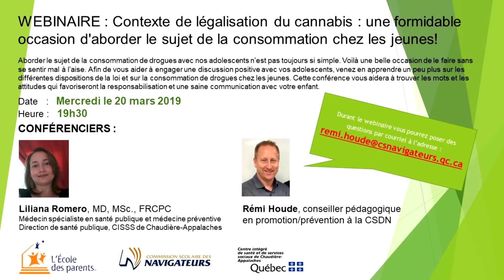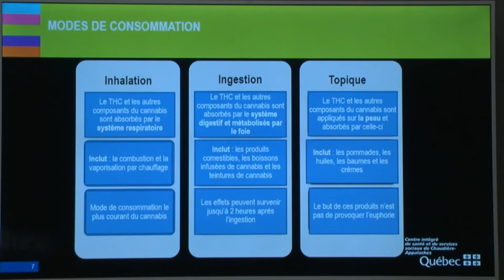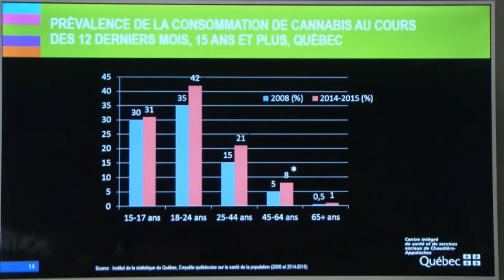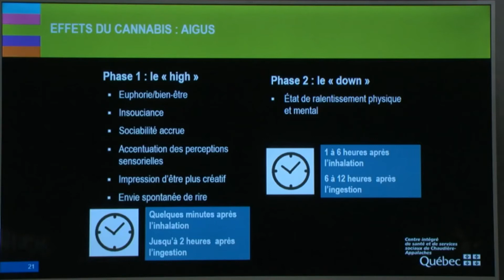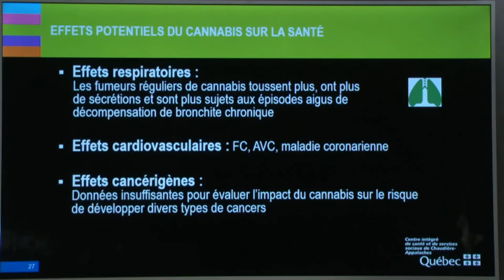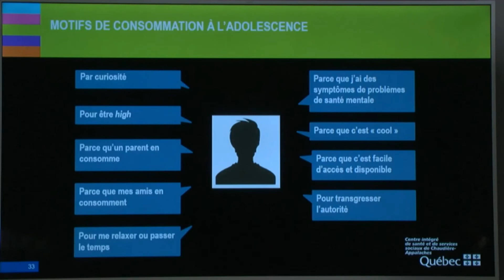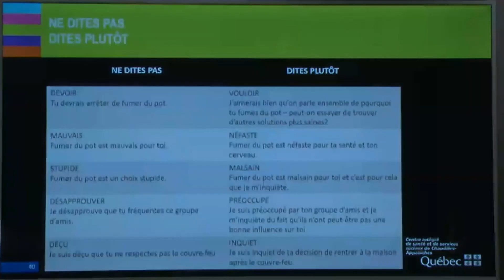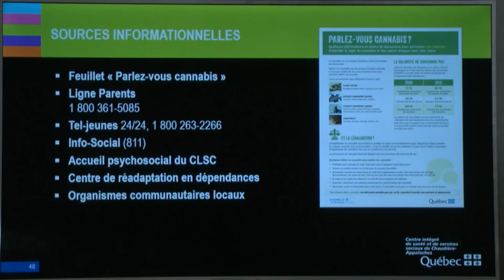Webinaire : Contexte de légalisation du cannabis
Contexte de légalisation du cannabis : une formidable occasion d'aborder le sujet de la consommation chez les jeunes !

Par Liliana Romero, MD, MSc., FRCPC, en collaboration avec Rémi Houde, conseiller pédagogique en promotion de la santé et en prévention à la Commission scolaire des Navigateurs.

Webinaire du 20 mars 2019, organisé par l'École des parents de la Commission scolaire des Navigateurs